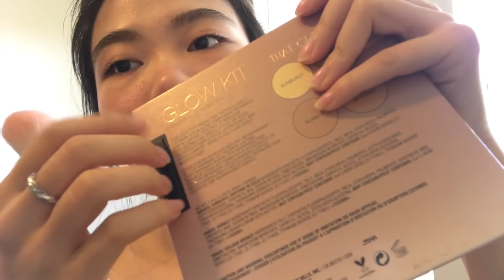ASMR - Doing Your Makeup for Prom Roleplay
*** May the fourth be with you!! haha ***
Hi guys! In this roleplay I am doing your makeup for prom since it's closer to the high school prom season! I am so excited.. I used some of my favourite makeup products so hopefully you liked the look hehe xx

Triggers:
- whisper (soft spoken)
- personal attention
- tapping
- scratching
- lid sounds
- brushing
- tongue clicking
- hand movement

ASMR - Autonomous sensory meridian response -  is a term used for an experience characterised by a static-like or tingling sensation on the skin that typically begins on the scalp and moves down the back of the neck and upper spine.